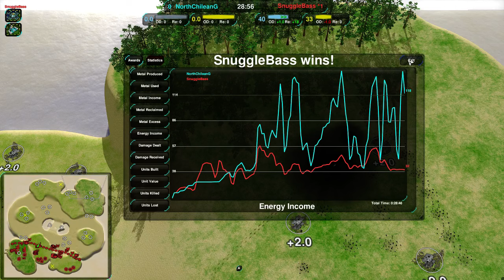2016/05/03 #2: NorthChileanG(J) vs SnuggleBass(HT) on Lonely Oasis - Zero-K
No, your opponent is probably not having a stroke.

NorthChileanG(Jumpbots) vs SnuggleBass(Heavy Tanks)
Map: Lonely Oasis v1